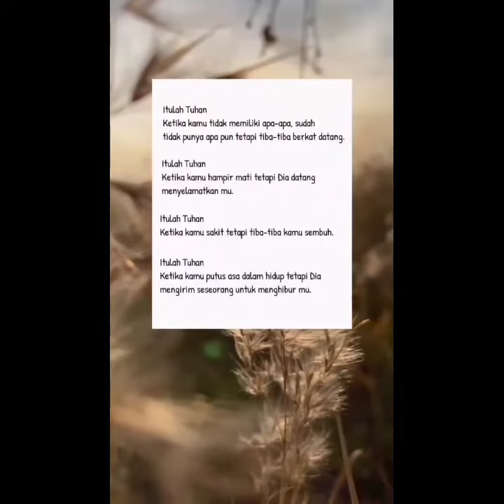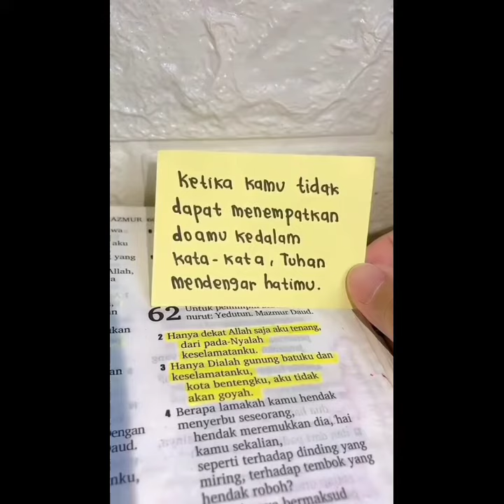Siraman Rohani ~ penyemangat hidup ☆Quotes today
Please subsrcibe ✨️and klik notification 🔔